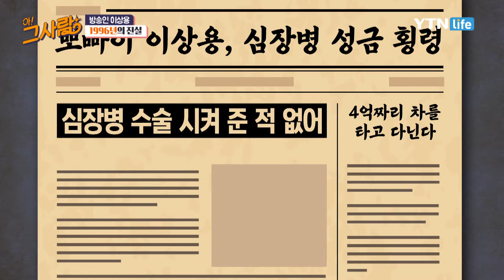뽀빠이 이상용, 억울하고 답답했던 1996년의 진실!! / YTN 라이프